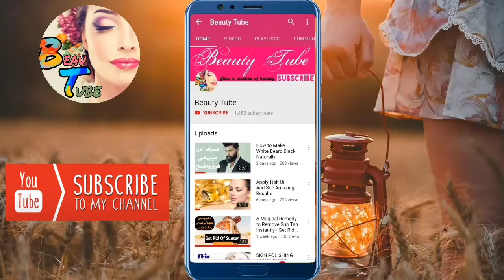White Hair to Black Permanently in 7 Days Naturally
pleaseSubscribe